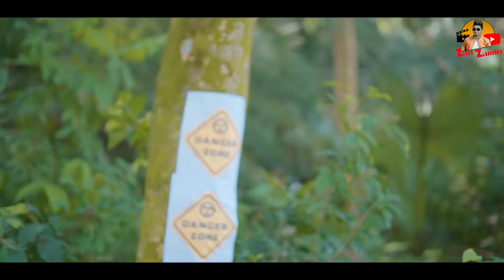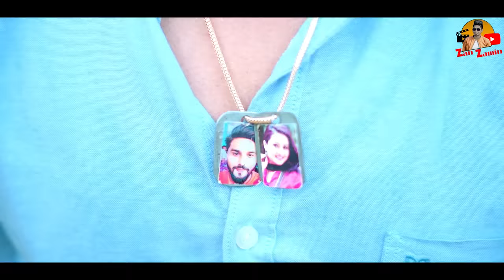জঙ্গলে জংলি || Jongole Jongli || Bangla Funny Video 2022 || Zan Zamin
Here is another new video : "জঙ্গলে জংলি"*

Editing & Color : Zan Zamin